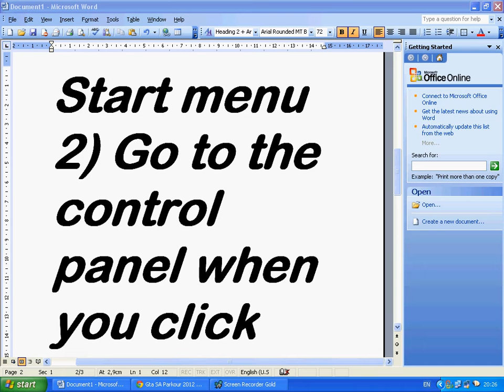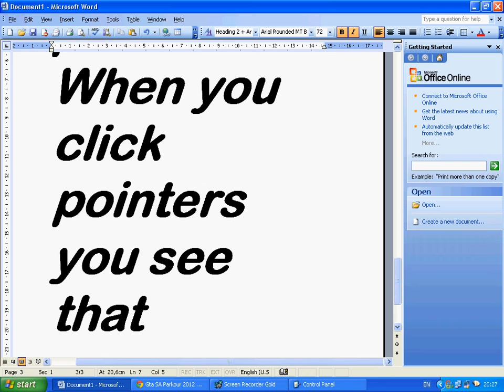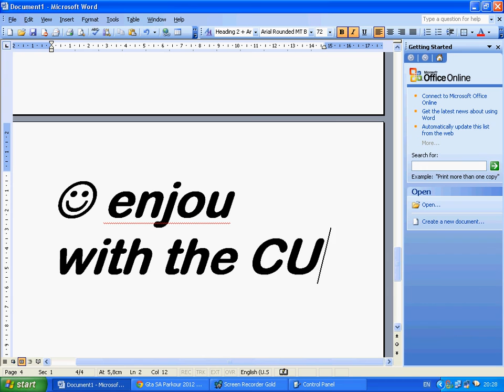How to Change CURSOR in Windows By: Daniel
Thats all know